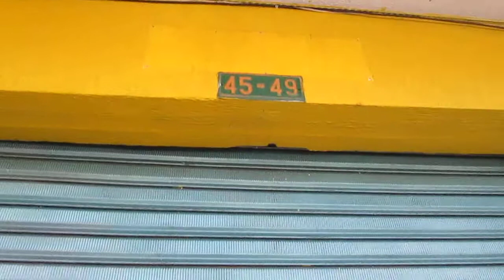SABANETA LOCAL ENTREAMIGOS